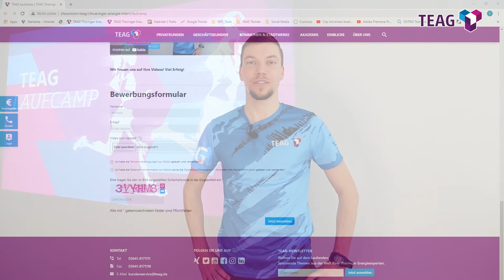TEAG Laufcamp: Gewinnspiel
Egal ob Marathonläuferin oder Hobby-Sportler: Die TEAG sucht Dich! Als einer der größten Sport-Sponsoren im Freistaat veranstalten wir vom 9. April bis 11. April 2021 das 1. TEAG Laufcamp in Oberhof.

Dafür verlosen wir insgesamt acht Plätze! TEAG-Laufexperte Marcel Bräutigam erklärt im Video, wie du gewinnen kannst.